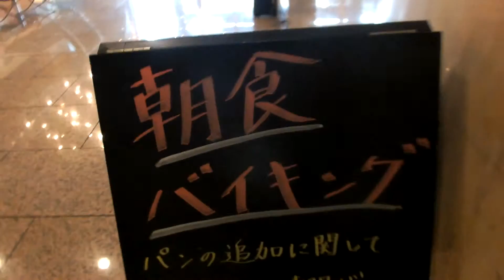2016年03月04日08時05分 沼津グランドホテルの朝食会場